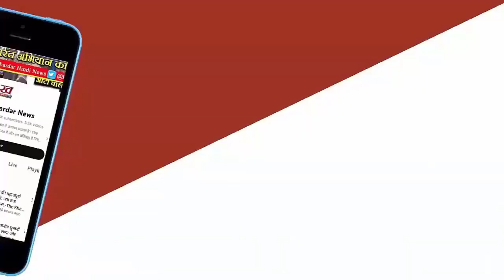IPL 2024 : आईपीएल 2024 के 26वें मैच में Delhi कैपिटल्स ने Lucknow सुपर जायंट्स को 6 विकेट से हराया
आईपीएल 2024 के 26वें मैच में दिल्ली कैपिटल्स ने लखनऊ सुपर जायंट्स को 6 विकेट से मात दी। लखनऊ से मिले 168 रन के लक्ष्य को दिल्ली ने 18.1 ओवर में महज 4 विकेट खोकर हासिल कर लिया। टीम की ओर से जेक फ्रेजर मेकगर्क ने अपने आईपीएल डेब्यू मुकाबले में 35 गेंदों पर 55 रन की शानदार पारी खेली। वहीं, कप्तान ऋषभ पंत ने 41 रन की तूफानी पारी खेली।फ्रेजर-पंत ने मचाया तहलका